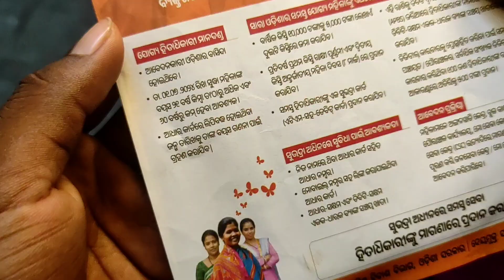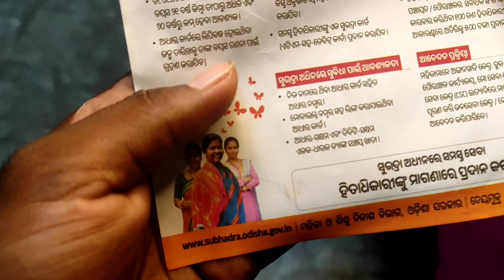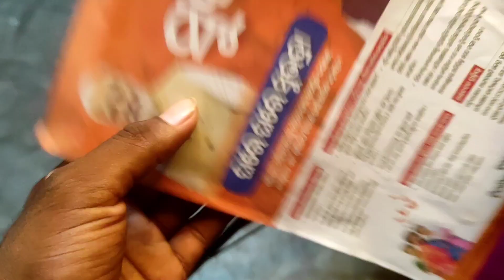Subhadra yojana New Guidline | How To Apply Subhadra yojana | Shaishab Tech support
Topic Cover
• Subhadra Yojana Online Apply
• Odisha Subhadra Yojana Details
• Subhadra Yojana Form Fill Up
• Odisha Subhadra Yojana Objectives & Features
• Odisha Subhadra Yojana Eligibility Criteria
• Odisha Subhadra Yojana Required Documents
• Odisha Subhadra Yojana Application Process